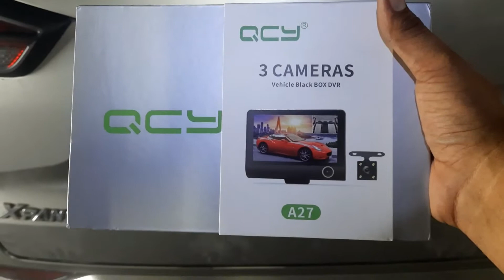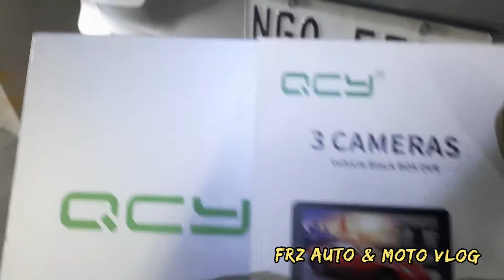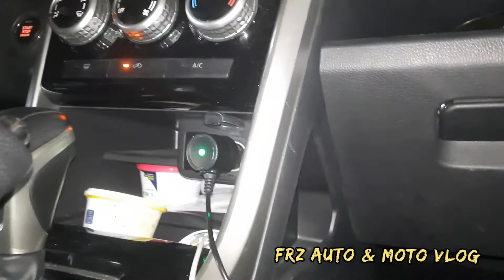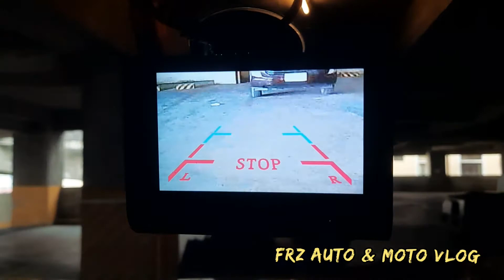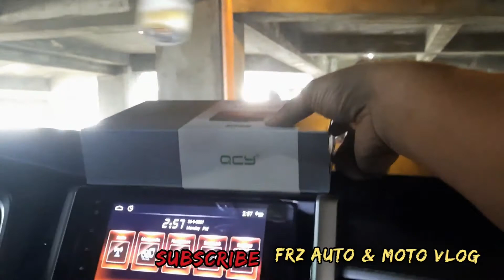Mitsubishi Xpander Dashcam Front and Rear Camera installation. (DiY tutorial) qcy a27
Dashcam 3cam Front, Back and inside

₱3000 Free install and 32gb sdcard

QCY A27 Car Dashcam 3 Lens 4 inch FHD 1080P Front+Inside+Rear Camera Car DVR Video Recorder Dashboard

3 Lens - There are three cameras to record, the front camera is Full HD 1080P, the rearview camera and the inside camera is 480P, can record anywhere around your car and inside of your car .Support “Picture in Picture”.
LOOP RECORDING - Seamless Loop Recording system provides theoretically unlimited storage from the TF card. Smart safety detection system will always keep the important fragments in your TF card, and loop recording system will automatically overwrite the non-essential part when the memory card gets full.
SMART G-SENSOR - MOTION DETATION - PARKING MONITORING SYSTEM will automatic detecte ignition/motion/crash/vibration. G-Senser will keep the important fragment recorded by G-senser in your Micro TF Card, but not overwrite them by the Loop Recording system.Parking Mode triggered by the G-sensor can be considered as a sentry, recording any motion and significant impact happen around your car when you leave.
The device combined with many functions - Full HD video, loop recording, no leakage of seconds, 170° super wide angle lens video recorder, motion detection, G-sensor, Night Vision Fill Light, high sensitivity parking monitor, USB function, support 32 GB TF card (TF card is not included)
NIGHT VISION & WATERPROOF REAR VIEW LENS: It can capture clear images in low light condition.